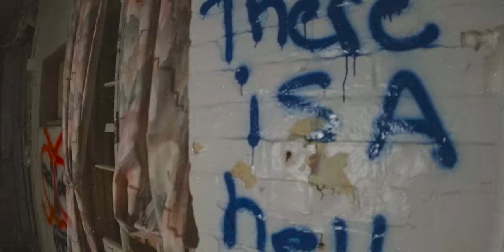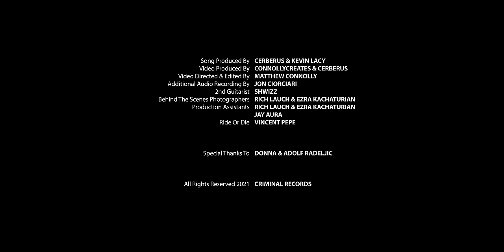Cerberus - Fly (Official Music Video)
Follow Cerberus on Instagram:
Listen to the full album "Communion” on Spotify:
Song Produced By: Cerberus & Kevin Lacy
Video Produced By: CONNOLLYCREATES & Cerberus
Directed & Edited By: Matthew Connolly
Additional Audio Recording By: Jon Ciorciari
2nd Guitarist: Shwizz
Behind The Scenes Photographers: Rich Lauch & Ezra Kachaturian
Production Assistants: Rich Lauch, Ezra Kachaturian & Jay Aura
Ride Or Die: Vincent Pepe
Special Thanks To: Donna & Adolf Radeljic